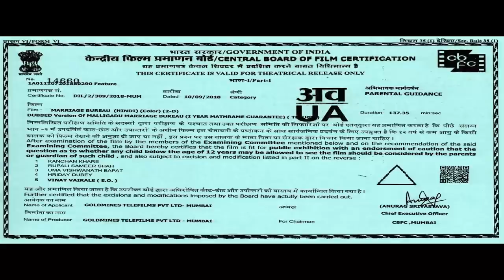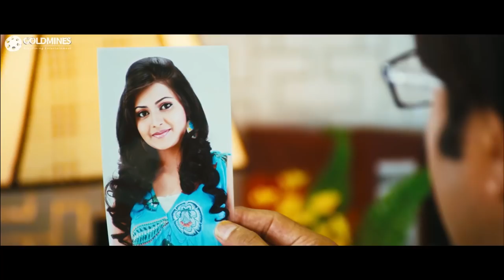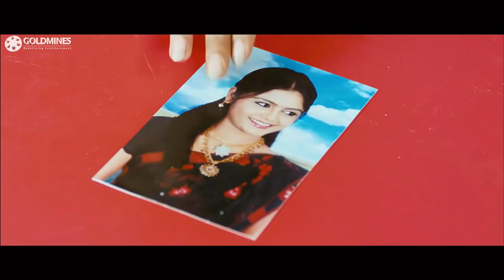Marriage Bureau (Full HD) Superhit Comedy Hindi Dubbed Movie | Srikanth, Manochitra, Brahmanandam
Malligadu runs a marriage bureau but he is only interested in making money. However, when a gangster gets involved in his business, his establishment lands in trouble.